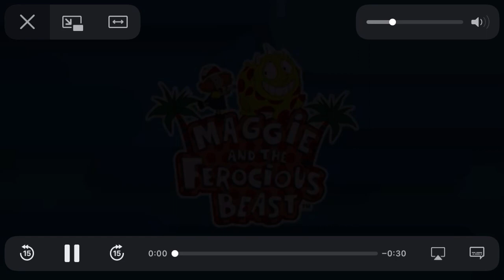Maggie and The video status beast Qubo Promo (2018)